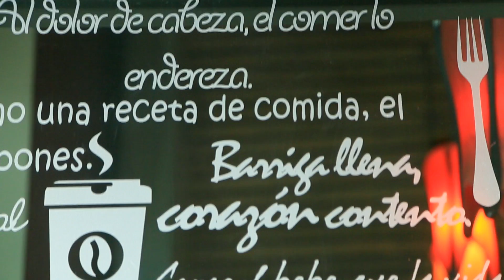Pizza Mexicana, Ensalada Griega, Ensalada con jamón serrano y Brie,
Conoce estos platillos en Seratta, Puebla,  de la mano de Laura Cedillo, en  Puebla.